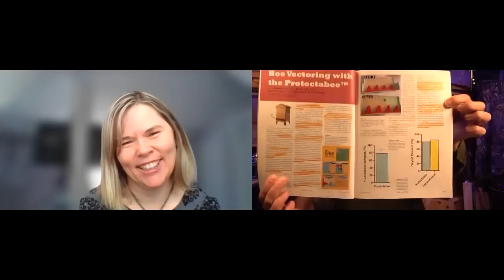Frederick Dunn Interviews Dr. Erica Shelley regarding the ProtectaBee Modular Bee Vectoring Entrance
In this video Frederick interviews Dr. Erica Shelley, Ph.D.
Erica is the Founder of Best For Bees, today we're talking about the highly adaptable hive entrance called ProtectaBEE.

This modular hive entrance is not currently for sale, but you can order them, as I did, via their indigogo Campaign.

There are only 15 days left, If you find yourself inspired to support this research, there is a current indigogo campaign.
I personally invested in the Two-Pack offering.

Thank you for Bee-ing here :)